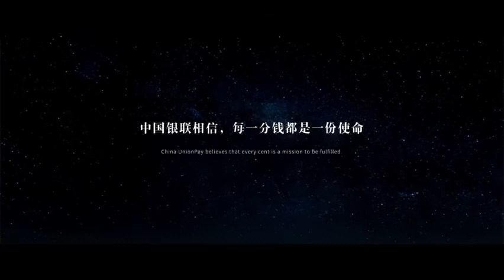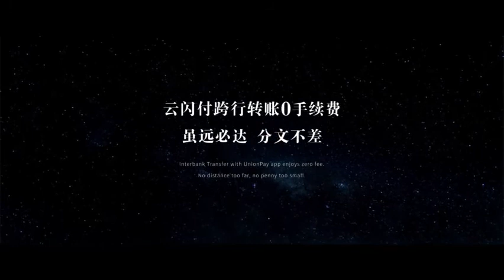唐朝士兵Tang Dynasty soldiers